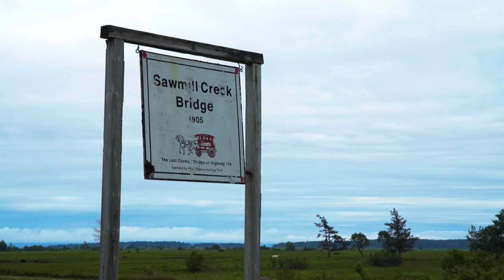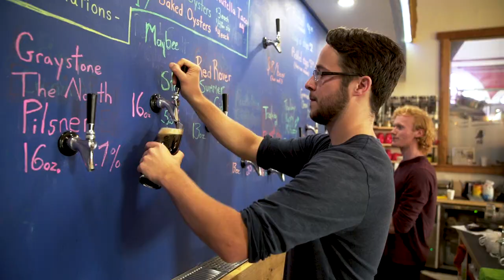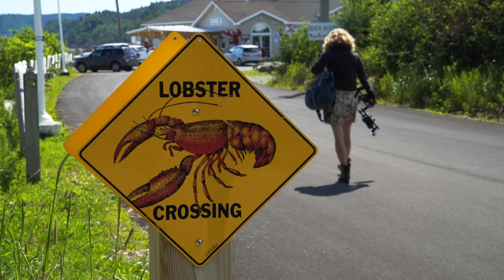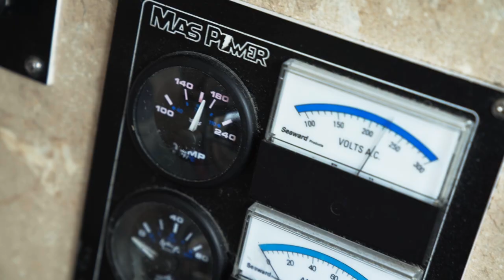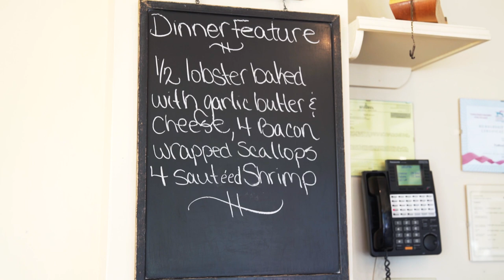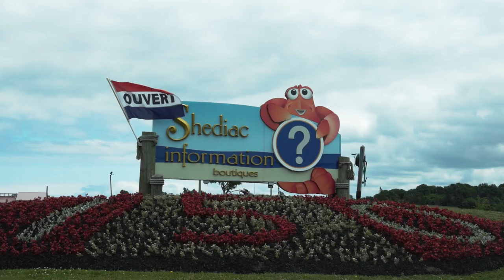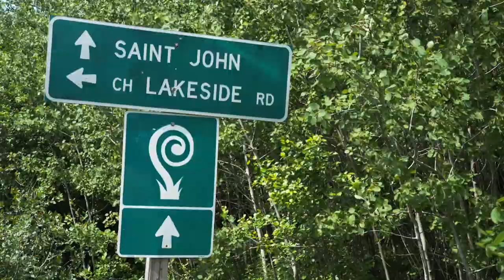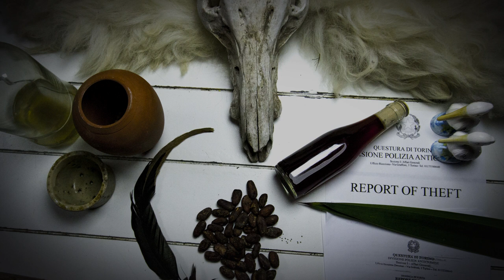Original Fare - Lobster | PBS Food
It's lobster season in New Brunswick, Canada! Kelly gets put to work on a commercial lobster boat before perfecting a summer cookout with Top Chef Jesse Vergen.

Credits:

Written & Directed by Kelly Cox

Special Thanks: Tourism New Brunswick

Produced by Kelly Cox & Lucas Longacre

Cinematographer: Shane Doyle

Editors
Margaret Andres
Kelly Cox

Color & Sound Mix
Lucas Longacre

In Original Fare, join Kelly Cox as she attempts to hunt, forage, and farm her way across the globe in search of the best ingredients our planet has to offer.